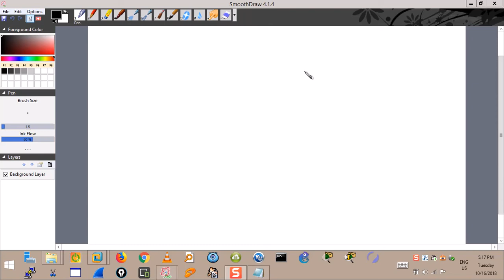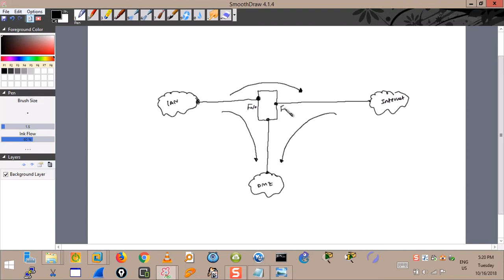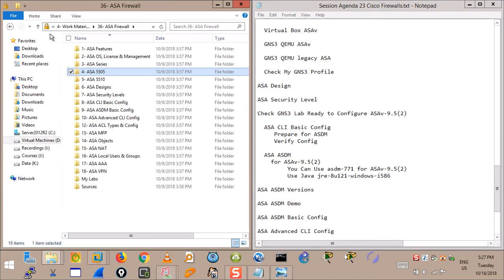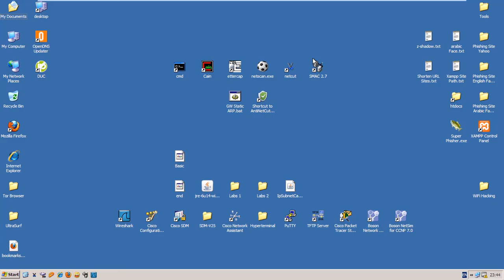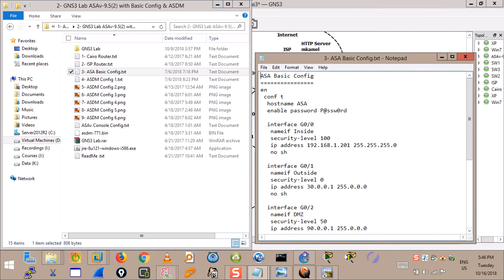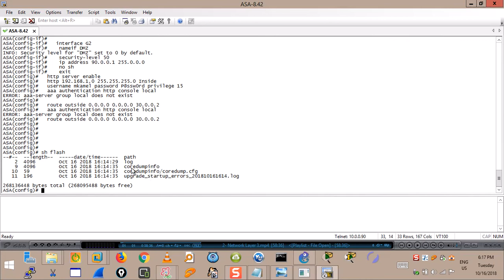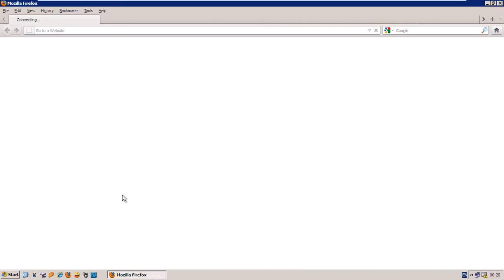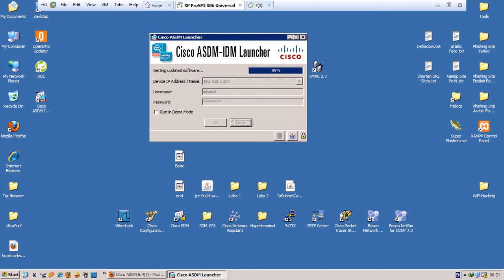102- ASA Basic Config & ASDM